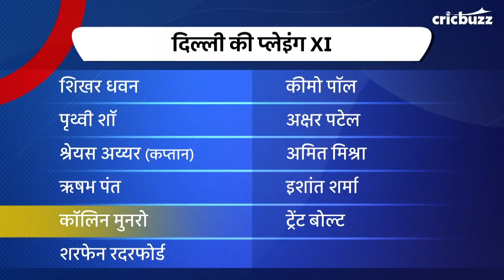दिल्ली को रनों की जरुरत के अनुसार कॉलिन मुनरो का बल्लेबाज़ी क्रम बदला जा सकता है - अजय जडेजा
हमारे एक्सपर्ट्स से सुने, दिल्ली प्लेइंग इलेवन में कॉलिन मुनरो को शामिल करने और उन्हें किस क्रम में बल्लेबाजी करनी चाहिए का विश्लेषण MPL प्रेजेंट्स Cricbuzz LIVE हिन्दी पर